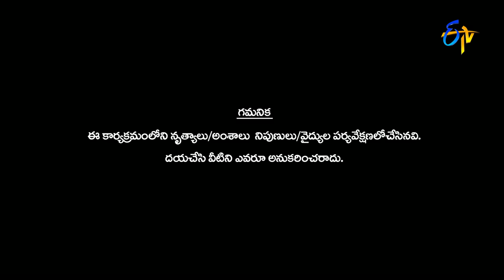Dhee Jodi |15th March 2017| Full Episode | ETV Telugu